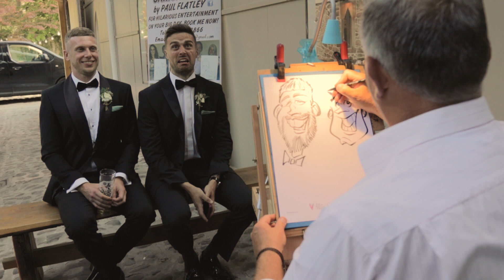Alicia & Lee Clayton - Wedding Day Showreel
Alicia & Lee celebrated their wedding day at the wonderful Wyresdale Park, Preston.

This showreel is the most poignant and emotional wedding video we have had to put together.

Jonathan, the father of the bride, was diagnosed with a brain tumour, many months before his daughter's wedding, and there were doubts on whether he would be able to attend due to ill health. Thankfully he seemed to overcome his diagnosis, not only attend his daughters wedding, but also walk her down the aisle and deliver such a wonderful speech, full of praise, pride and humour.

Sadly, not long after the wedding day, his condition deteriorated, and we were asked if it's possible to produce the showreel early so Alicia could show it to her father. Of course, we obliged and he managed to watch the showreel, before, sadly passing away a few days later.

When putting this showreel together, the easiest decision to make was to incorporate Jonathan's speech as the focal point, and acts as a wonderful memory to him.